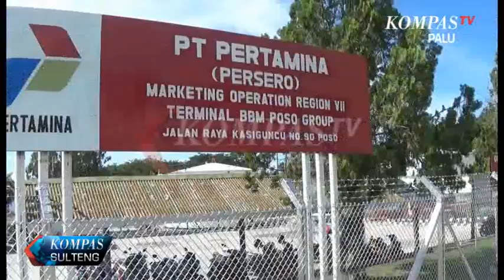KAPAL TANGKER TABRAK DERMAGA TERMINAL BBM, KOMPASTV PALU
DERMAGA  TERMINAL  BAHAN BAKAR MINYAK DI POSO, PROVINSI SULAWESI TENGAH  MENGALAMI RUSAK BERAT SETELAH DIRTABRAK OLEH KAPAL TANGKER MINYAK  BERMUATAN 4.000 KILO LITER. KAPAL BERNAMA MT ANGGRAINI EXCELLEN, MEMUAT  4.000 KILO LITER  BAHAN BAKAR MINYAK JENIS PERTAMAX DAN PREMIUM, SEBELUMNYA MEMBAWA MINYAK DARI BITUNG, SULAWESI UTARA MENUJU TERMINAL BBM POSO UNTUK MEMBONGKAR MUATAN. SAAT MEMASUKI DERMAGA, KAPAL TERSEBUT TIBA-TIBA LEPAS KENDALI DAN MENABRAK DERMAGA HINGGA MENGALAMI KERUSAKAN.